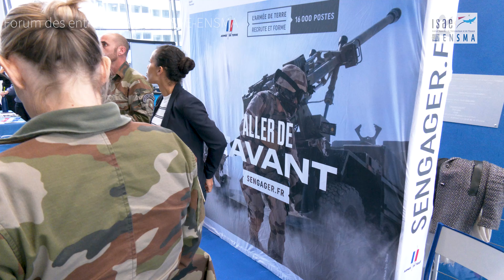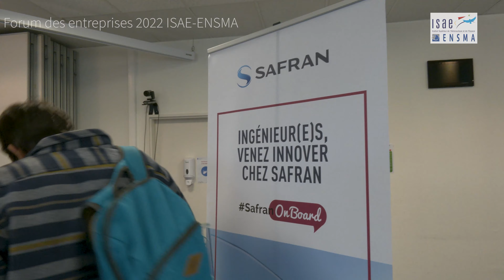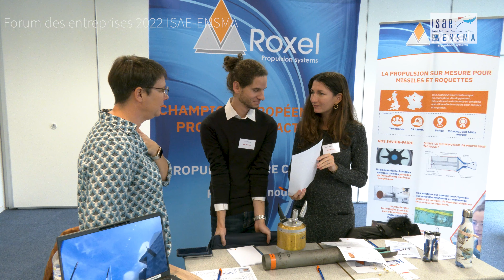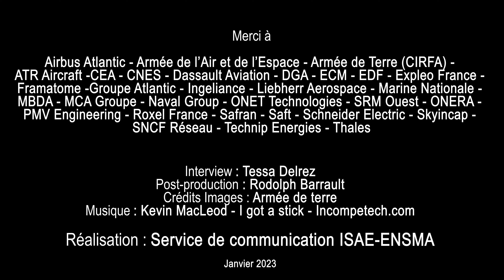Forum des entreprise 2022 - ARMÉE DE TERRE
FORUM DES ENTREPRISES 2022
Interview : Commandant Élodie - Armée de terre - CIRFA de Poitiers

Interview : Tessa Delrez
Post-Production : Rodolph Barrault
Réalisation : Service de communication ISAE-ENSMA